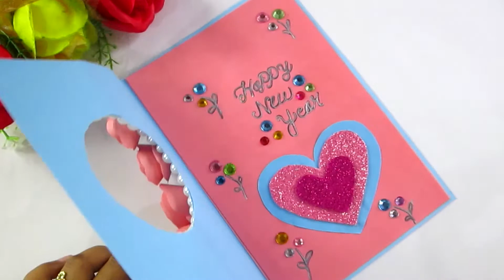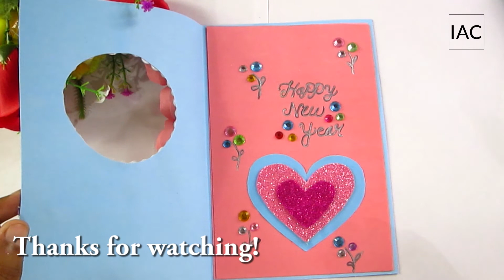Beautiful Handmade Happy New Year 2021 Card Idea || DIY Greeting Cards for New Year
Today I have come with the Beautiful Handmade Happy New Year 2021 Card Idea for you. This video will show you the process of making a very nice yet cheap New Year Greeting Card for the year 2021.

The Year 2020 is passing through a challenging situation for the World. Now we hope and pray that the Almighty Allah (SWT) will give us a New Year as a new chance to change ourselves.

In the Past, We did so many wrong doings! Now the coming 2021 New Year will be a great opportunity for us to make the world more better for the mankind and all other creatures by the creator Allah (SWT).

Hope everything will be fine in the coming New Year. May Allah heal us all! With the new Hope, best wishes to all for the coming New Year (2021)!

All Necessary Tools I used:

• Color Papers
• Paper Glue
• Color Pencil
• Scissor
• Half Beads
• Stone Sticker

You should try making one for your dear one. Also, don’t forget to share this to your friends if you liked the video.

. Music ♪♫ .